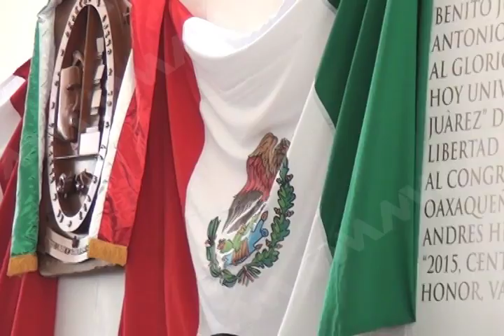Diputada María de las Nieves: Apoyará iniciativas en apego a compromisos de campaña Alejandro Murat